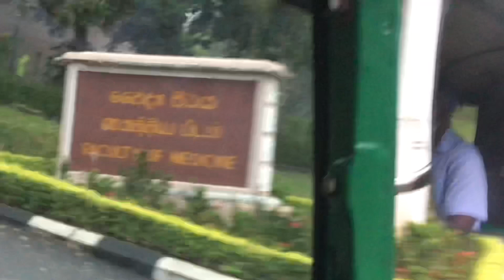Final MBBS just before the Xmas 🤶 | University of Peradeniya